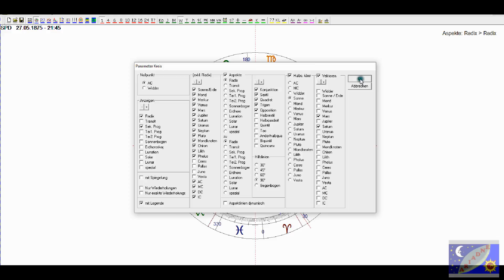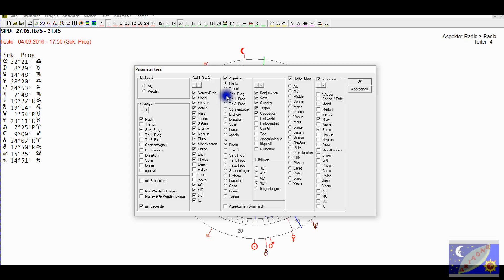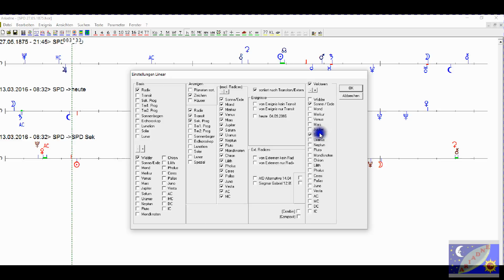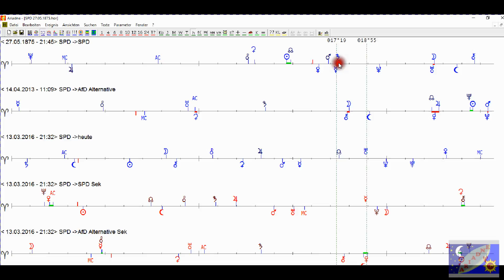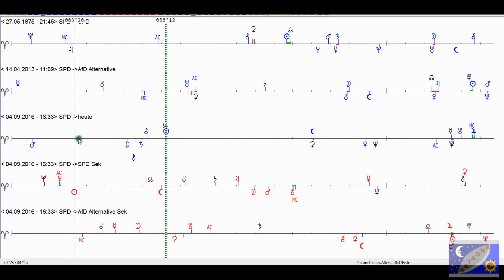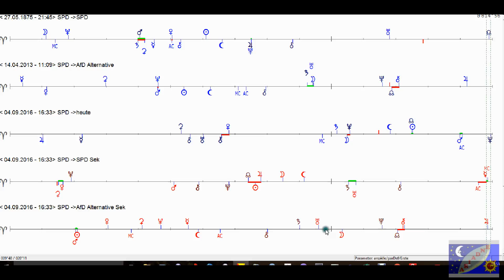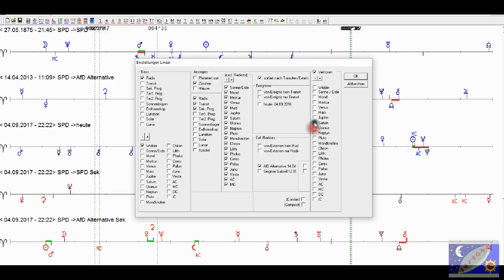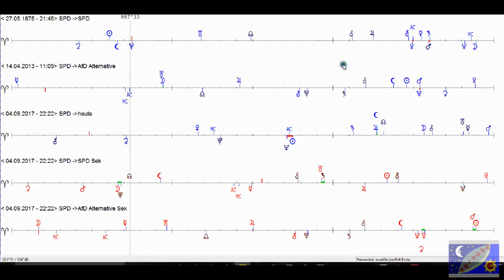SPD verzichtet auf Jupiter-Einfluss!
Die SPD verschleudert ihren günstigen Jupiter-Einfluss lauthals mit Diffamierungen ihrer Wähler. "Das Pack und der Mob" (S. Gabriel) Die Wähler antworten im September 2016,  Energie-Vorschau.